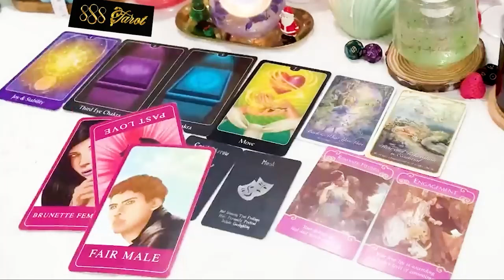VIRGO MARCH 2024 NEW OPPORTUNITY AFTER A STANDSTILL, LET YOUR HEART LEAD THE WAY VIRGO TAROT READING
VIRGO MARCH 2024 - NEW OPPORTUNITY AFTER A STANDSTILL, LET YOUR HEART LEAD THE WAY VIRGO MARCH TAROT LOVE READING
Hello!!!